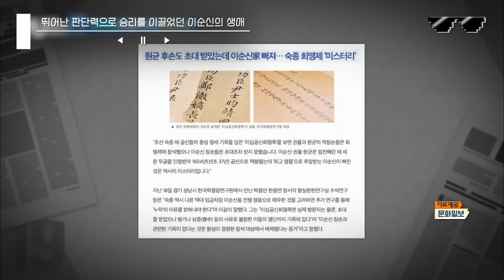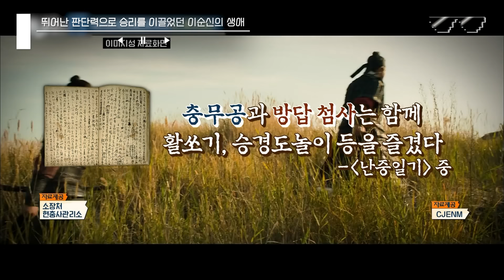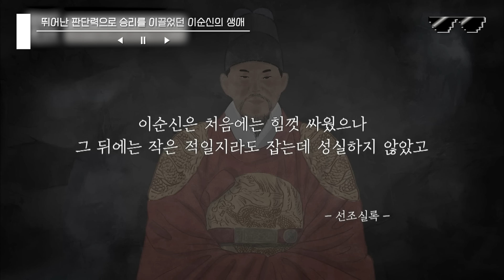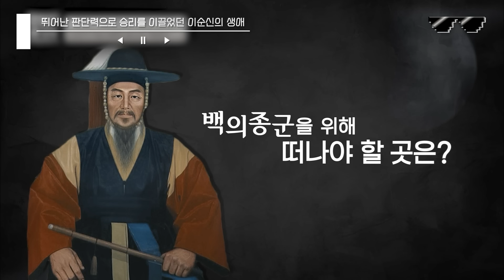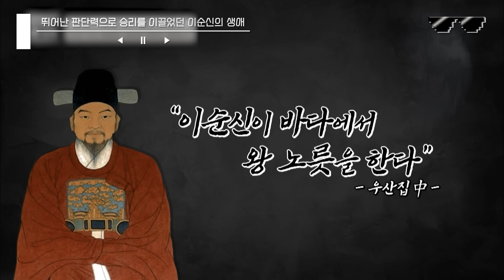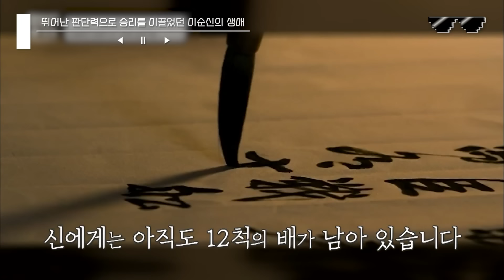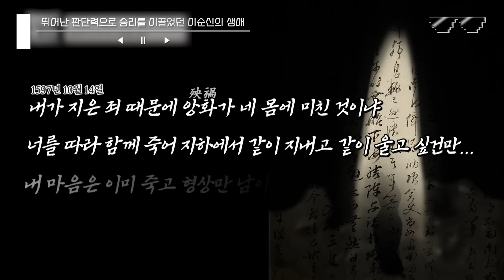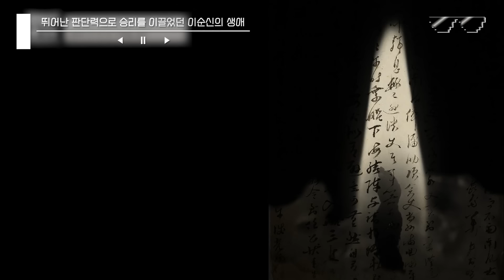[프리한19] 이순신 장군에 관한 죽음의 미스터리..? 역사서에 기록되지 않은 이순신의 후손들!?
취향저격! 당신이 원하던 그 플레이리스트 [디제이픽😎]